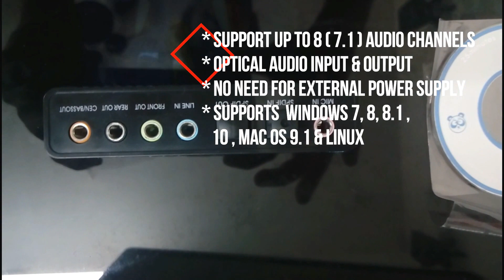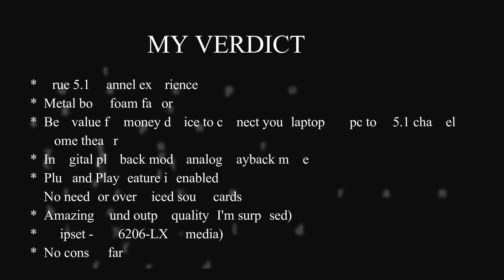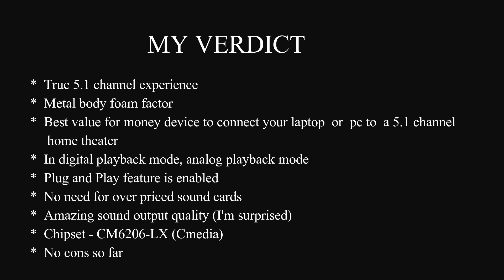USB 6 Channel 5.1 Surround External Sound Card for PC, Laptop & Note Quick Review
How to connect laptop to 5.1 channel surround home theater system ?
cmedia CM6206-LX based USB 5.1 External Sound Card

5.1 channel DAC output with 16 bit resolution 3.1 Vpp (1.1 Vrms) biased at 2.25V output swing Volume control and mute function Earphone buffer 2X interpolator for digital playback data to improve quality

2 channel ADC input with 16 bit resolution 3.2 Vpp (or 4.0 Vpp programmed by vendor driver) biased at 2.25V input swing Volume control and mute function
Additional headphone output with selectable source and phone jack sense

Stereo MIC support with 33dB maximum capability
Recording source select from S/PDIF, MIC, Line-in and summation of MIC, Line-in and front channel
MIC, Line-in monitor from front channel (all channels optional) with volume control and mute function
Master volume control by default; per-channel volume control by
C-Media driver

Playback with soft-mute function
Support 48 / 44.1 KHz sampling rate for both playback and recording

MCU support with two-wire serial interface
Serial EEPROM support for customized VID/PID
MCU / EEPROM / GPIO control via HID software interface
Volume up / volume down / playback mute HID button
LED indicator pins: operation / recording mute / SCMS protection
C-Media value added software (multi-channel positional 3D sound, EQ, speaker shifter, etc.)

Embedded USB transceiver and power on reset circuit
Single 12MHz crystal input with embedded PLL
Single 5V power supply with embedded 5V to 3.3V regulator